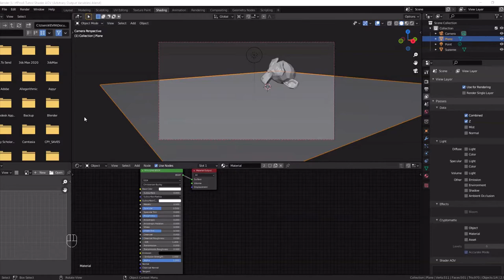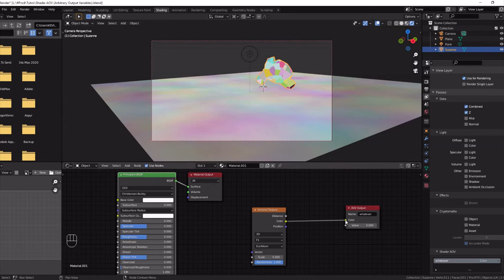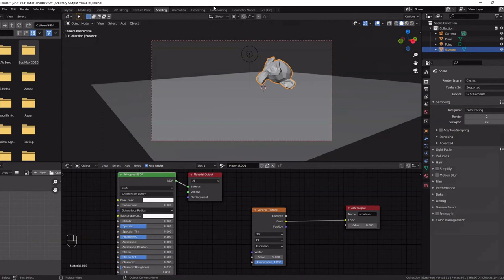How to use the shader AOV Arbitrary Output Variables Blender 2.9 and 3.0 Quick Tips Series